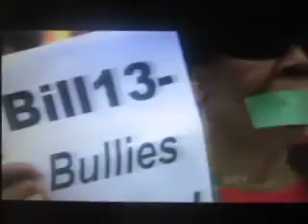CTV report on Bill 13 Protest - May 31 at Dundas Square/Queens Park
CTV's 6:00 p.m. news report from May 31, 2012 about the parental protest rally against Dalton McGuinty's Bill 13. There were 600 protestors although CTV reports only 200. This bill has upset thousands of parents and traditionally-principled families across Ontario.